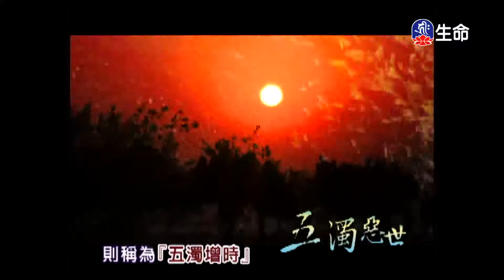因果與輪迴-2_海濤法師心靈講座_(lifetv_20200828_03：30)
海濤法師心靈講座_因果與輪迴。